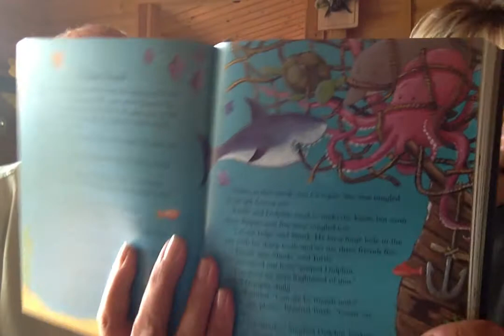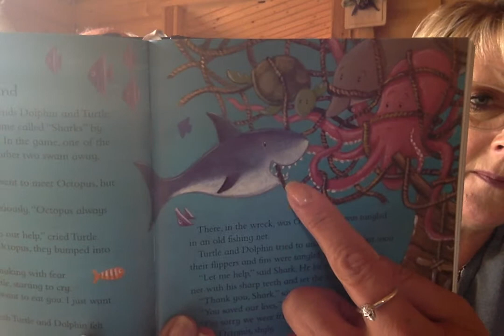A new friend